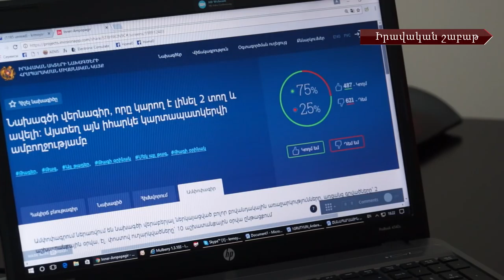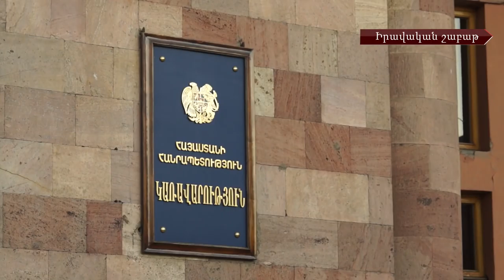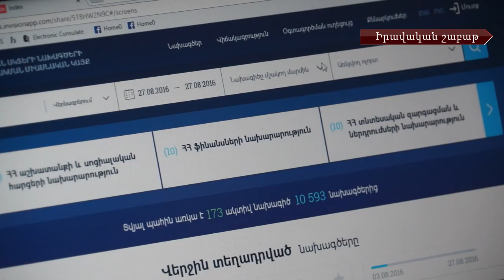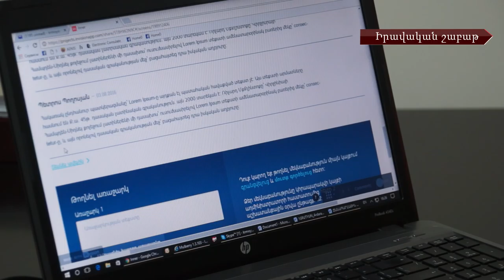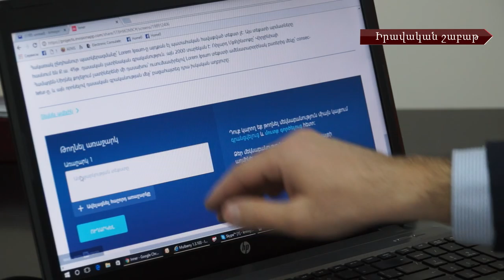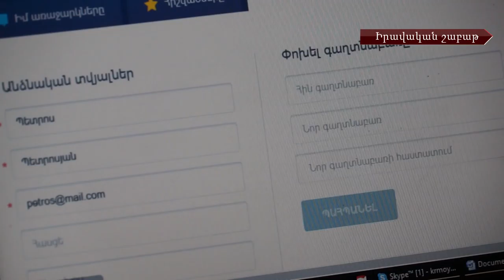Նոր փոփոխություններ քաղաքացիների համար